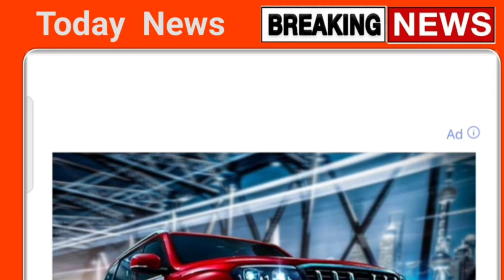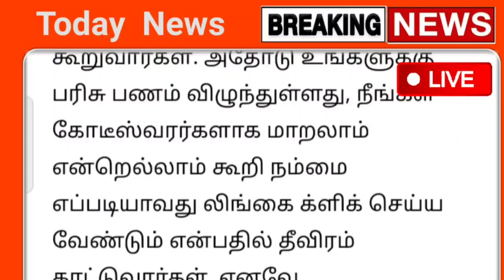SBI வாடிக்கையாளருக்கு நாளை முதல் முக்கிய அறிவிப்பு திடீர் மாற்றம் பெண்கள் அதிர்ச்சி கட்டணம் உயர்வு